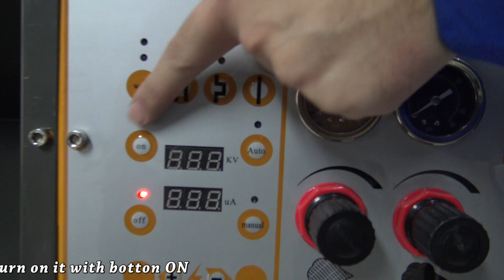why choose COLO-800D powder coating machine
operation of  COLO-800D powder coating machine